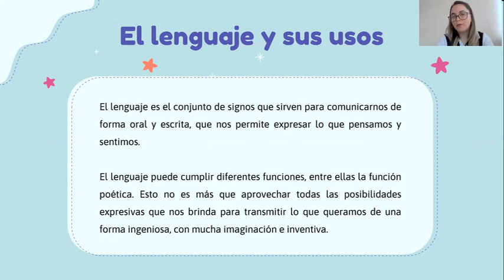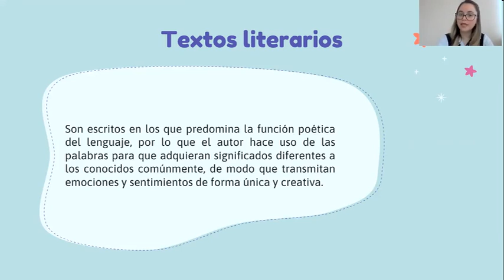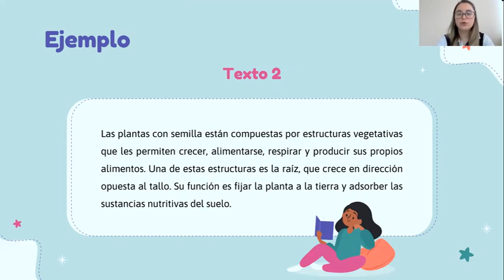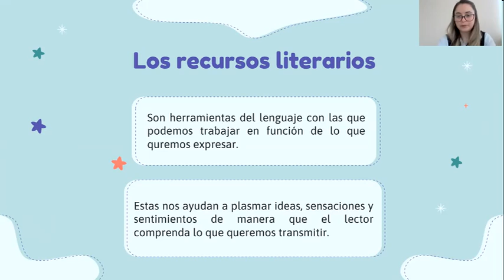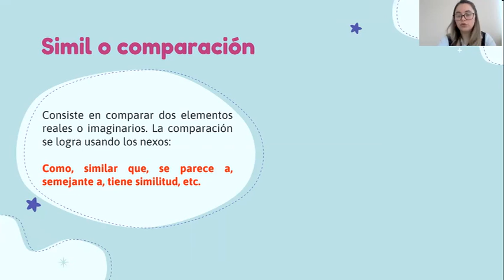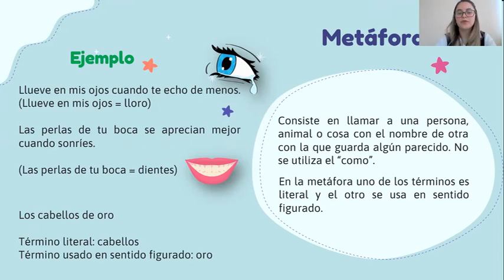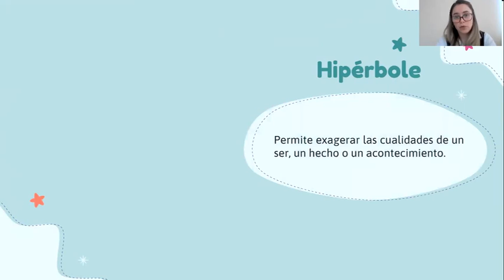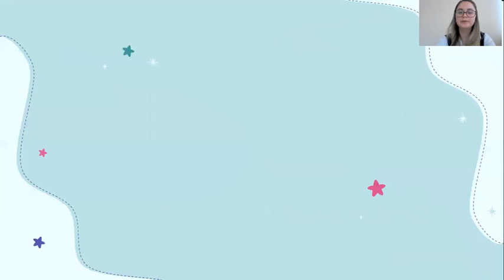5to grado / Lengua / Lectura y literatura / 31/05/2021